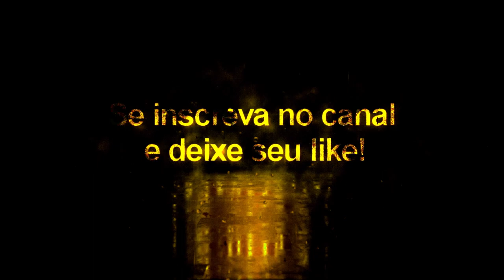Sancho Vol: 2 + Tattoo Compatível com todos Patchs - Pes2020/Pes2021